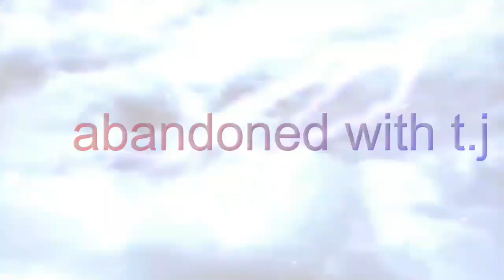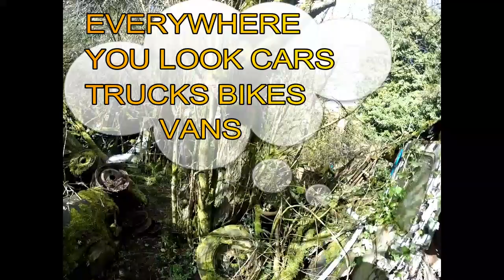ABANDONED FIELD OF DREAMS CARS BIKES VANS VINTAGE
THIS PLACE WAS AMAZING THIS VIDEO JUST SHOWS A VERY SMALL BIT OF WHAT WE SEEN SO MORE TO COME  I HAVENT SEEN ANYTHING SO MIND BLOWING   PLEASE SHARE TO FRIENDS   ENJOY